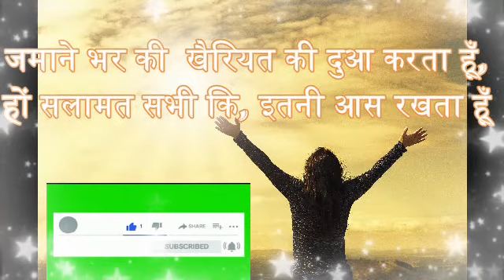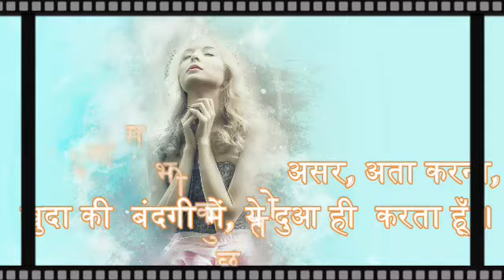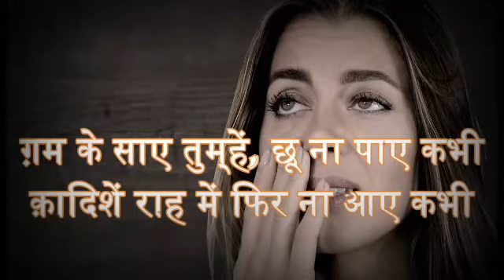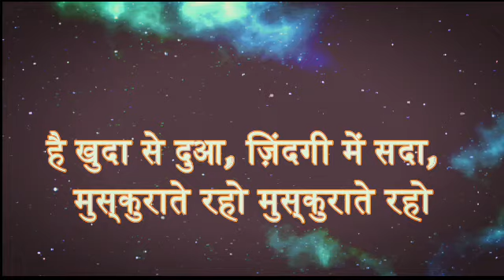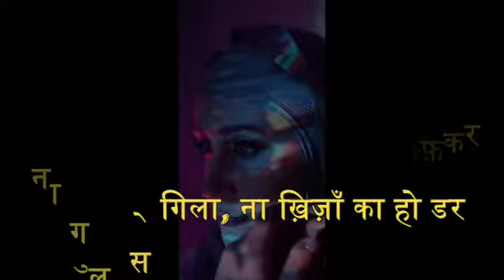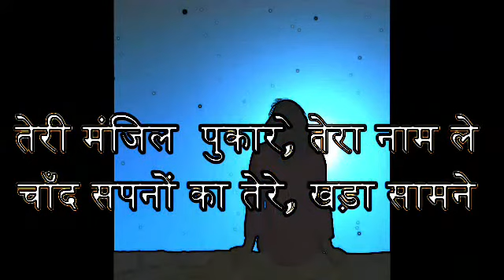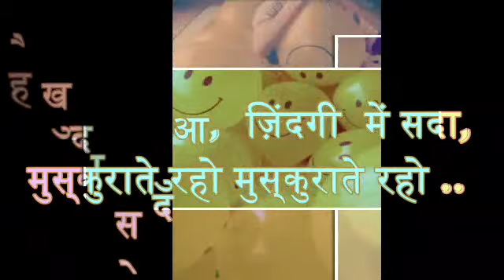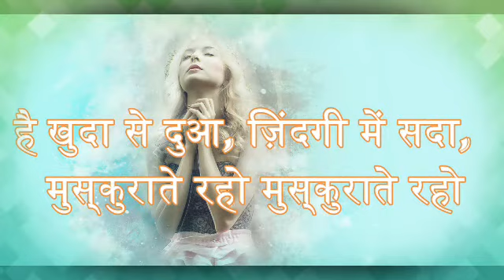The Wishes (दुआ) A Moral Immunity Booster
During  these tough days, its a  need of hour, to pray the almighty from bottom of  heart,  for a quick recovery from pandemic and  resumption of happy and healthy days.

More about channel:
This is my channel, through which I am trying to connect with the divine aroma of Magnolia flower,  a little singing bird Magnolia and also the beauty of Magnolia Sunset point located at Netarhat Plateau of Jharkhand state of India. I will present some original poems , Ghajals, and folks , which depict the heard/unheard, seen/unseen and trodden /untrodden streets of our  lives which are living and breathing all around us.
These poems have, not only the euphoric blossom of flowers and beauty of the Moon but also different shades of wounds, Thorns,  mud, venom, tears, fear and trauma which are integral part of common human life.
My channel publishes videos that focus on common issues of human life, complexity and complications of relationships, hypocrisy & sarcasm of human life and any other untouched lines, which is referred on demand.